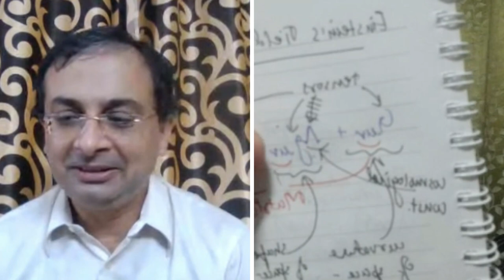10 years of research compressed into 1hr of conversation Ft @physicsforstudents | EP20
In this video, we will take a deep dive into the concepts behind Einstein's field equations. We will start by defining the equations and then explore their implications for our understanding of gravity. We will also discuss some of the challenges that physicists face in trying to solve these equations.

Einstein's field equations are a set of ten equations that relate the curvature of spacetime to the distribution of matter and energy. The equations are named after Albert Einstein, who developed them in the early 20th century.

The curvature of spacetime is a measure of how much spacetime is bent or distorted. The more mass and energy there is in a region of spacetime, the more curved that region will be.

Einstein's field equations have had a profound impact on our understanding of gravity. They have helped us to understand the nature of black holes, the expansion of the universe, and the behavior of gravity in extreme environments.

However, Einstein's field equations are also very challenging to solve. There is no general solution to the equations, and they can only be solved for specific cases. This has made it difficult to use equations to make predictions about the behavior of gravity in the real world.

Despite the challenges, Einstein's field equations are a powerful tool for understanding gravity. They have helped us to develop a deeper understanding of the universe and its workings.

Thanks to Mr. Shounak Bhattacharya from @physicsforstudents for being our guest for the show and helping us guide through the equations in the easiest way possible.

In this video, we will explore the following topics:

What are Einstein's field equations?
What do the equations mean?
What are the implications of the equations for our understanding of gravity?
What are the challenges of solving the equations?
What are some of the applications of the equations?

This video is for anyone interested in learning more about Einstein's field equations and their implications for our understanding of gravity.

This video is a part of The Whimper Podcast initiative.